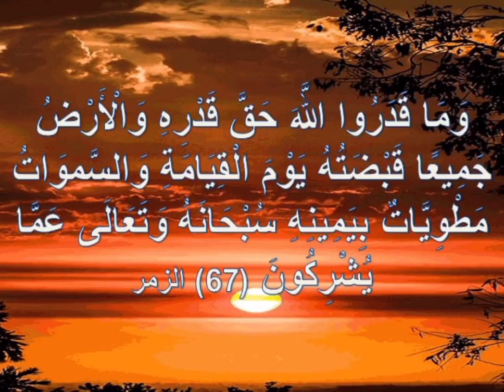سورة الزمر الآية 67 قراءة ابن كثير